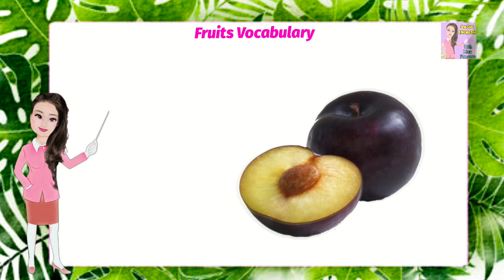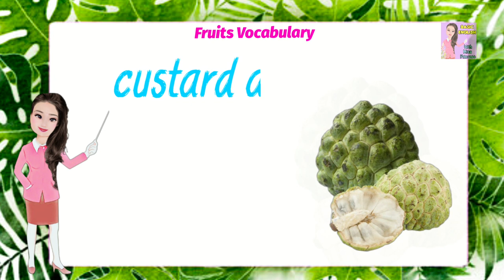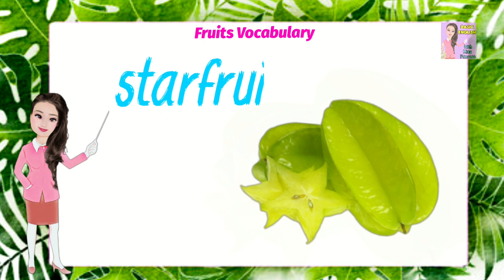Basic English : FRUITS VOCABULARY / Fruits Name List / Fruits in English / Vocabulary For Kids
Hello welcome to Basic English With Miss Princess.

fruits list,
fruits name list,
fruits names,
vocabulary for kids,
english vocabulary,
fruit in english,
fruits in the world,
kinds of fruits,
types of fruits,
vocabulary list,
food vocabulary list,
daily vocabulary,
daily english,
learn animals,
basic english,
vocabulary,
english vocabulary,
everyday english,
english animals,
grammar,
english grammar,
animals vocabulary,
english words,
english learning,
english communication,
fruits,
food,